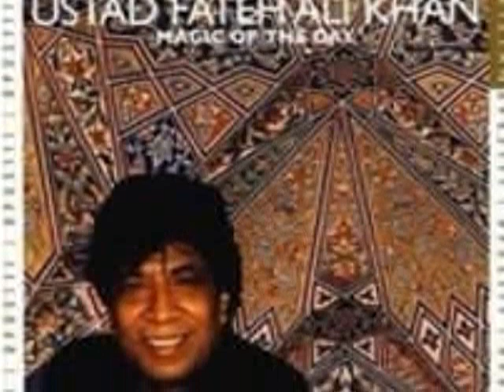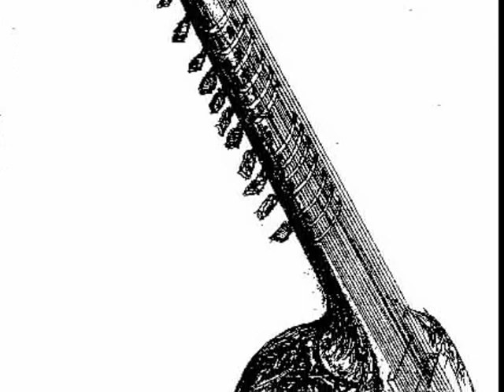Jan Garbarek & Ustad Fateh Ali Khan - Saga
Amazing collaboration! Amazing song! Jan's solo is simply mind-blowing! What an amazing piece of classical indian-jazz fusion! A must-listen for everyone.

I have tried to make this music video kinda thing. Hope you'll like it. The track "Saga" is from the album "Ragas & Sagas" released in 1990. Below is the line-up for the album:

Ustad Fateh Ali Khan: Voice
Jan Garbarek: Soprano and tenor saxophones
Ustad Shaukat Hussain: Tabla
Ustad Nazim Ali Khan: Sarangi
Deepika Thathaal: Voice
Manu Katché: Drums

Please rate and share the video. Thanx!